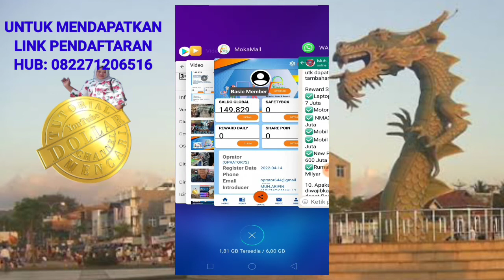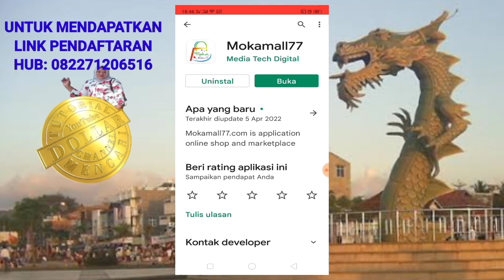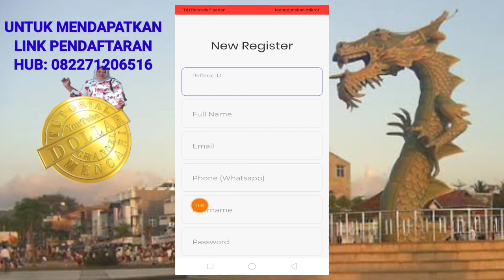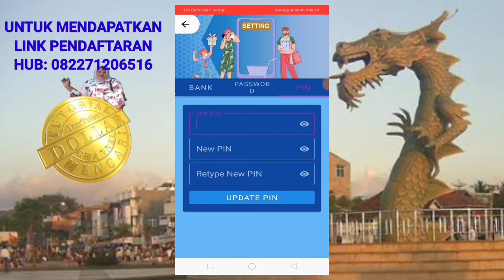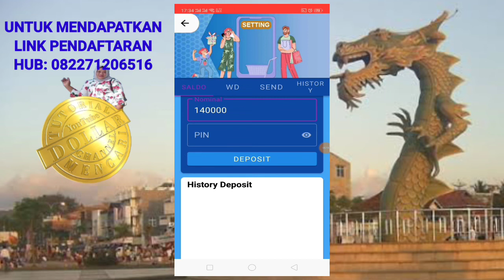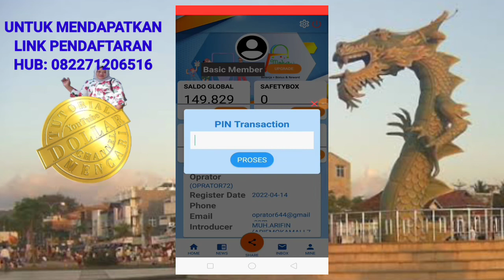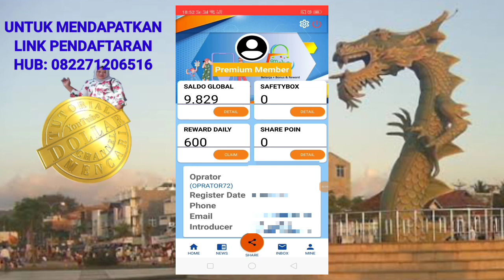Bonus Rp.70.000/Referral. Aplikasi MokaMall Penghasil Uang Yang Real Membayar.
aplikasi MokaMall adalah aplikasi penghasil uang yang resmi ada di playstore dan memiliki legalitas yang tidak diragukan.
MokaMall adalah aplikasi penghasil uang yang real membayar dengan bayaran yang sangat besar.  kamu juga bisa mendapatkan reward mulai dari motor, mobil rumah mewah dan uang sampai Millyaran Rupiah.

Karena berhubungan dengan posisi kanan atau kiri, maka untuk mendapatkan  link pendaftaran silahkan gabung group :